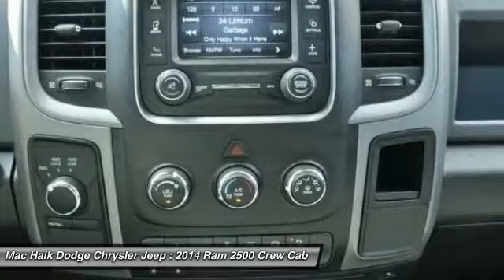2014 Ram 2500 Austin 618714A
2014 Ram 2500 Tradesman